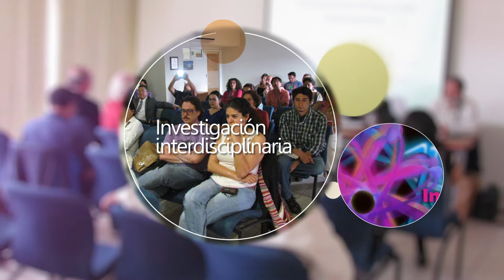Oferta educativa CEIICH 35 aniversario (spot)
Un vistazo a los diplomados, seminarios y programas de doctorado en que impulsa el Centro de Investigaciones Interdisciplinarias en Ciencias y Humanidades.